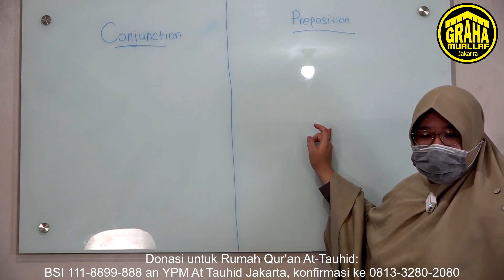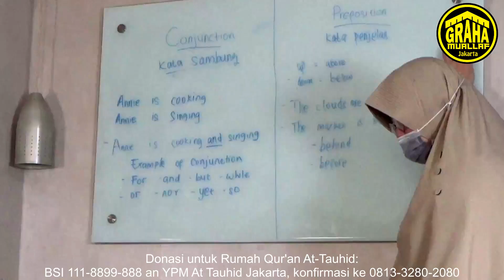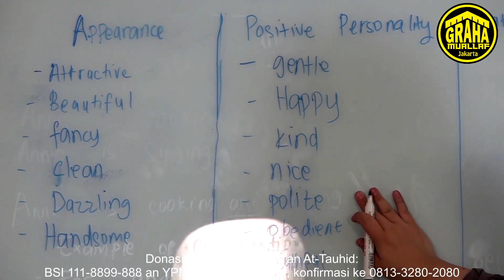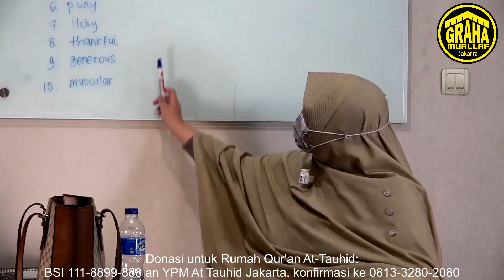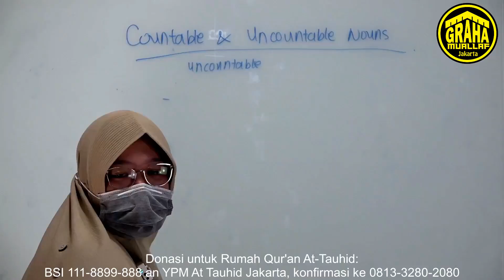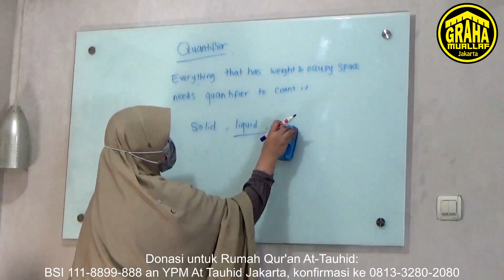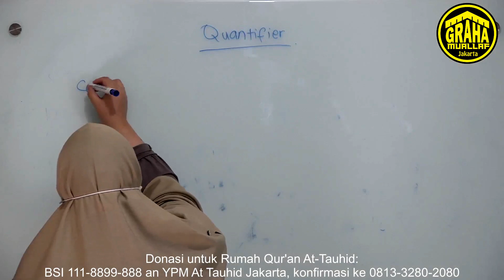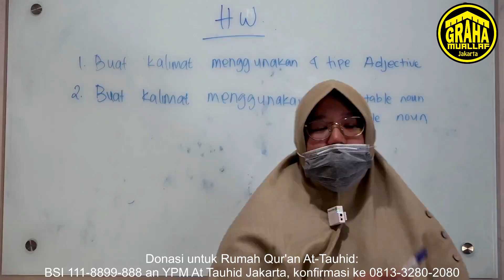KURSUS BAHASA INGGRIS GRATIS - PART 2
Salurkan Zakat, sodaqoh, infaq dan donasi Anda ke Bank SYARIAH INDONESIA Kode bank: (451) No Rek: 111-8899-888 A/n Yayasan Pembina Muallaf At-Tauhid.